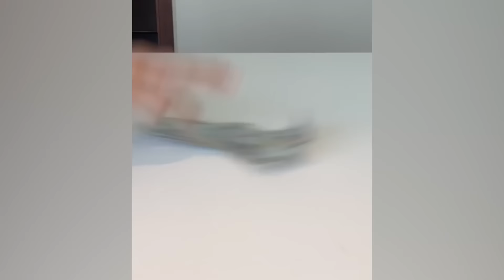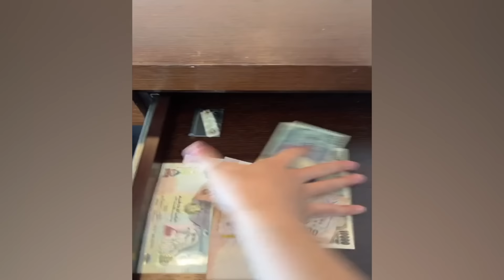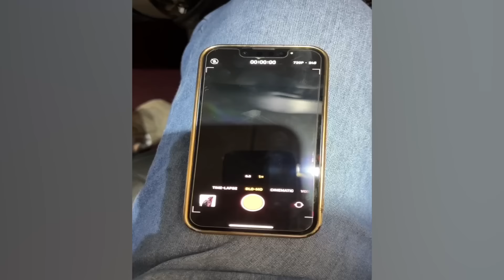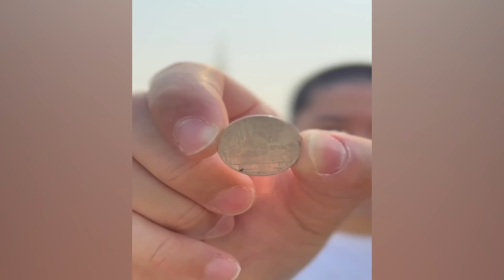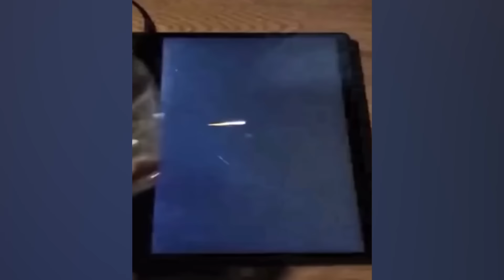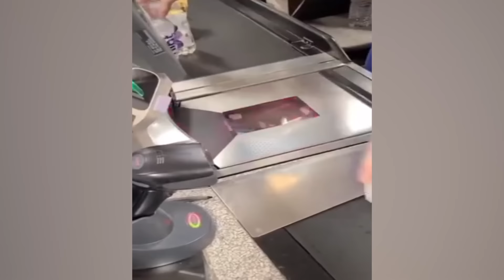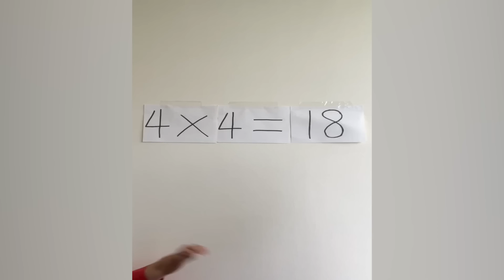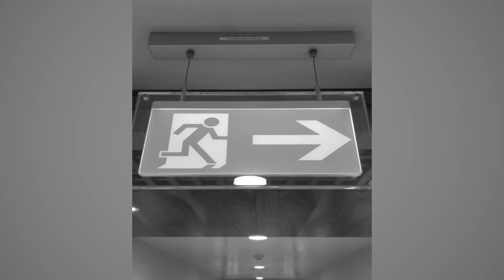CRAZIEST Sagawa1gou Funny TikTok Compilation | Try Not To Laugh Watching Cactus Dance Challenge 2023